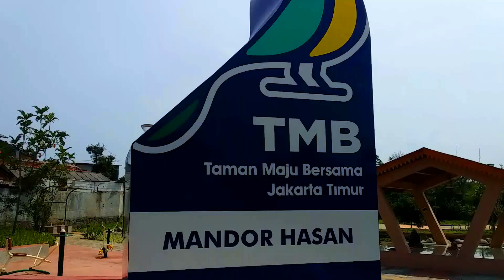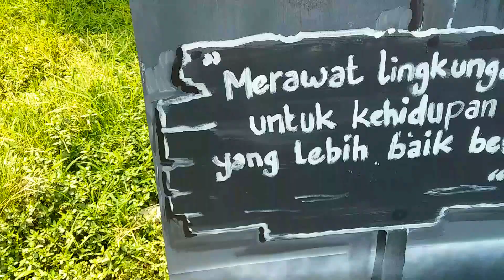Taman #16 MANDOR HASAN | Cipayung - Jakarta Timur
Taman Maju Bersama  MANDOR HASAN | Cipayung - Jakarta Timur

Lokasi : Jl. Mandor Hasan, Cipayung - Jakarta Timur